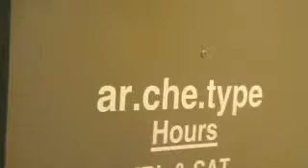thearchetype.org_MichiMekoSoloExhibit6-2010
Hutch on the scene: Michi Meko solo exhibition at Archetype Gallery June 2010, Navigating this American Landscape